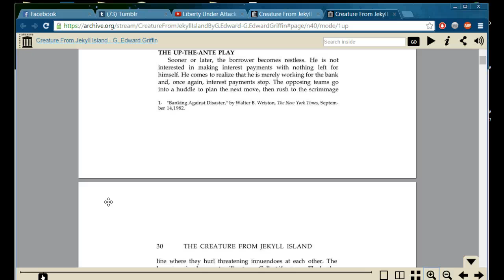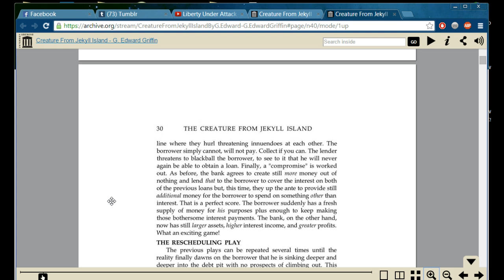The Federal Reserve is a racket!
The Federal Reserve is NOT Federal and there ARE NO RESERVES. I read an excerpt from G. Edward Griffin's book, "The Creature From Jekyll Island", to show you, the viewers, the absurdness of the mechanisms at work for the Federal Reserve.